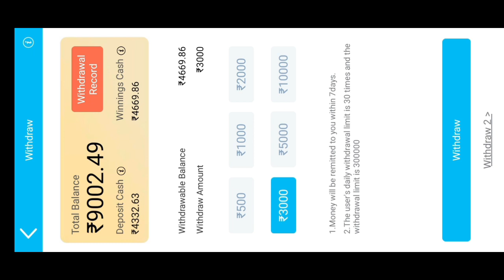pocketmoney🤑💰 5000₹ से 9000₹ withdrawal proof teenpattimaster।khelo jeeto Paisa kamao🏌️🎯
pocketmoney🤑💰 5000₹ से 90,000₹ withdrawal proof teenpattimaster।khelo jeet

Teen Patti Meta slot2023

carroulette teenpattimaster
dragon tiger
horse racing
teenpatti gold